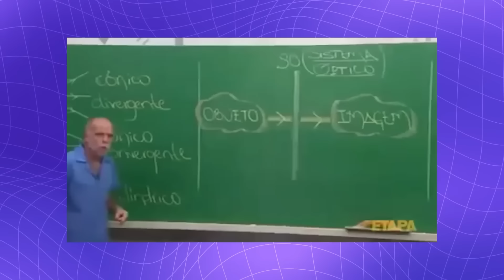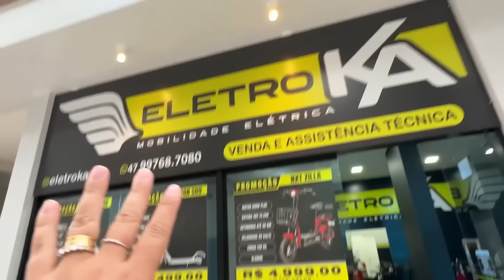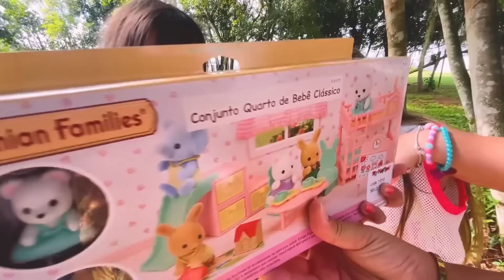VAMOS COMPRAR UMA MOTO DE VERDADE PARA A LAURINHA E HELENA COMPILAÇÃO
O vídeo de hoje é VAMOS COMPRAR UMA MOTO DE VERDADE PARA A LAURINHA E HELENA - COMPILAÇÃO

❤ (｡◕‿◕｡) ❤ Oi pessoal, espero que tenham gostado do vídeo, a gente fez com muito carinho. Não esquece de:

❤ E marcar o sininho para não perder nenhuma novidade!!

❤ Endereço para correspondências:
Nome: Júlio César Rodrigues da Cunha Júnior
Caixa postal 9535
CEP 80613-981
Curitiba / PR